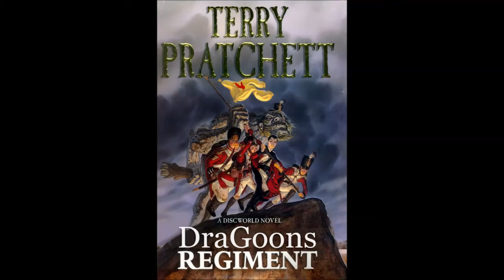SAdraGoons Blood & Iron LB 1/3/15 R1: The Great French Detour!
Pants takes us on a quant little tour around the banks of the Rhine.

A TOUR OF DEATH!